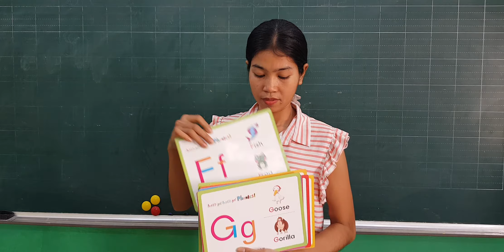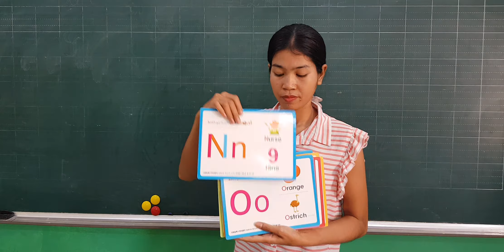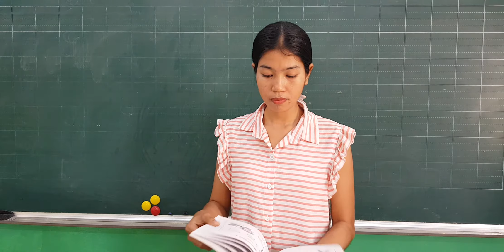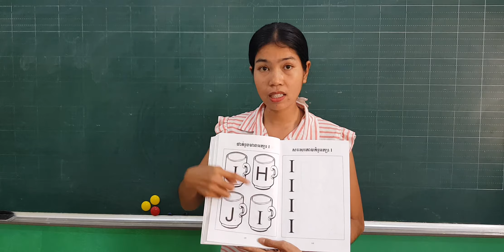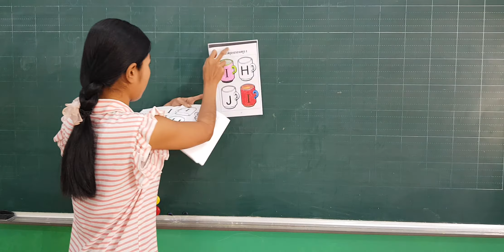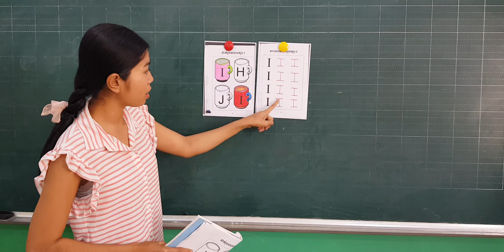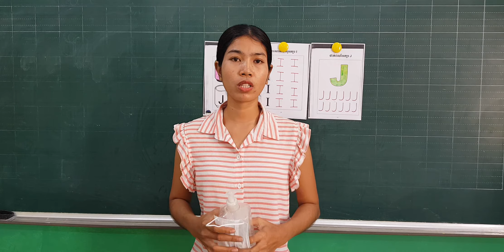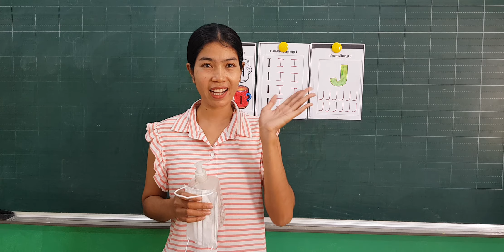អ្នកគ្រូអេសធើរ បង្រៀនភាសារអង់គ្លេស ( អក្សរ l )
អេសធើរ ច្រៀង ចំរៀង រាំ សំដែង គ្រូ